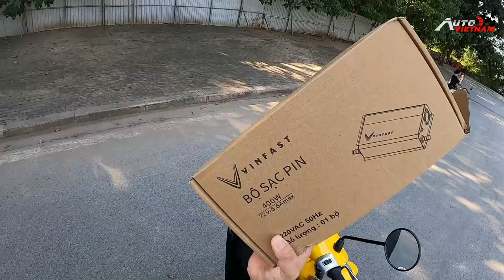Đánh giá Vinfast Evo 200 ''Xe đáng yêu, chạy trong phố VUI VẺ''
Scooter mới của VinFast có nhiều điểm phù hợp với những khách hàng văn phòng, học sinh - sinh viên và nhiều người dùng khác. Thiết kế xe nhỏ gọn, kích thước dài, rộng, cao lần lượt 1.804 x 883 x 1.127mm.
Hiện tại, cả hai phiên bản Evo200 và Evo200 Lite đều bán với giá 22 triệu đồng. VinFast cung cấp cho người dùng giải pháp thuê pin linh hoạt tùy theo nhu cầu sử dụng.
Evo200 và Evo200 Lite đều trang bị động cơ điện đặt ở bánh xe, công suất tối đa 2.500 W. Phiên bản thường có thể đạt vận tốc tối đa 70km/h, trong khi phiên bản Lite nhắm đến học sinh giới hạn tốc độ ở mức 49km/h.
-THIẾT KẾ WEBSITE Ô TÔ CHUYÊN NGHIỆP